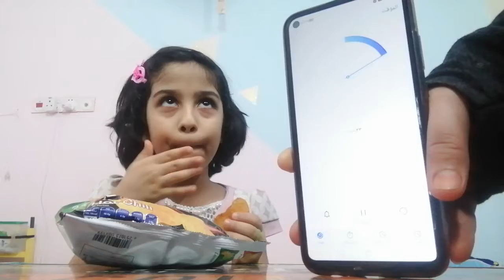تحدي الشيبس الحار 🥵🌶️🌶️